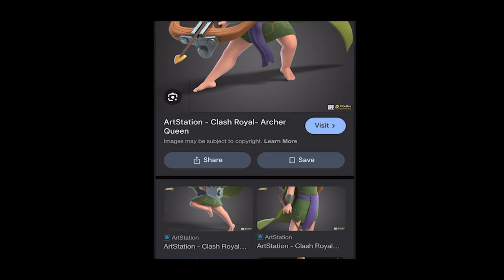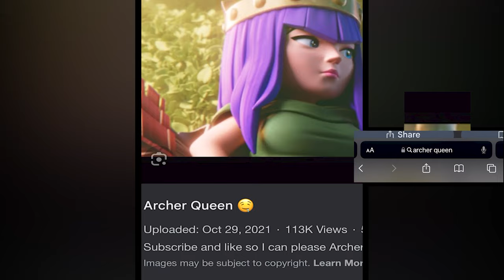Clash Royale's WORST card is making a comeback...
Barb Hut is the best card ever to exist and nobody will convince me otherwise.